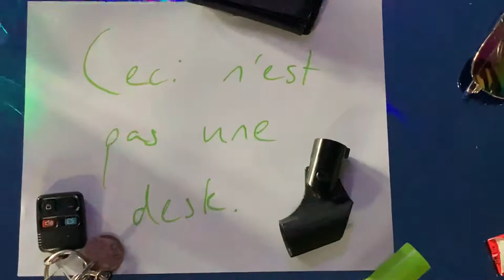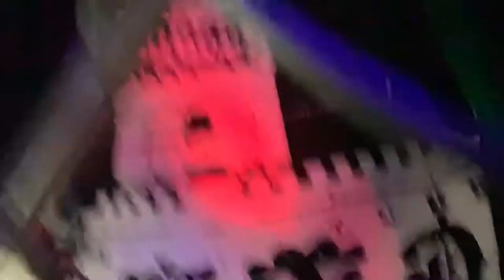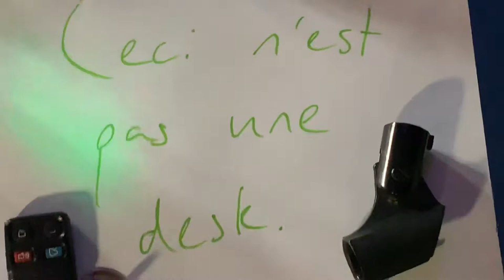MC Freeman: “steve jobs” (NPR Tiny Desk Contest 2019 Submission)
tim cook w/ the TEC